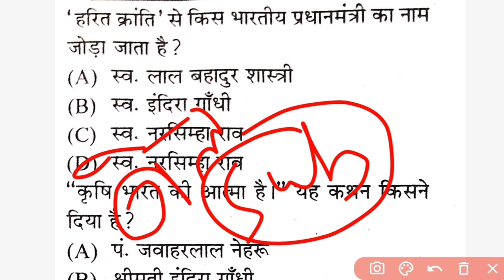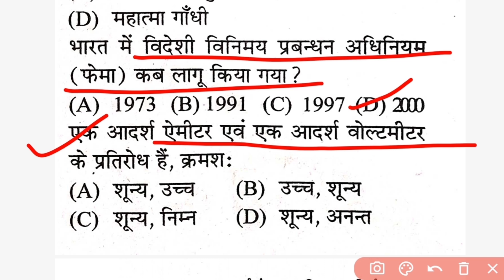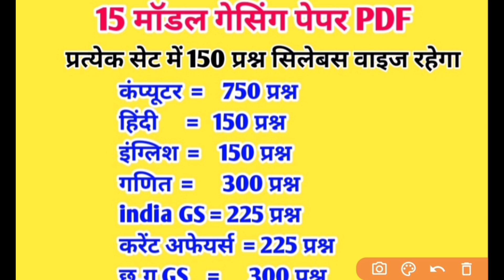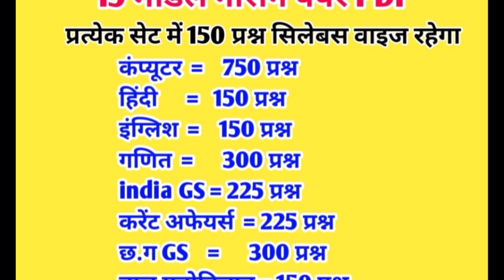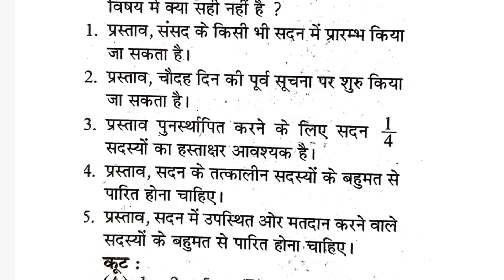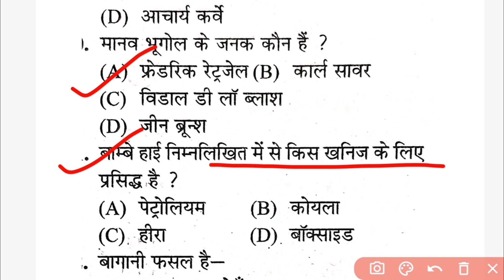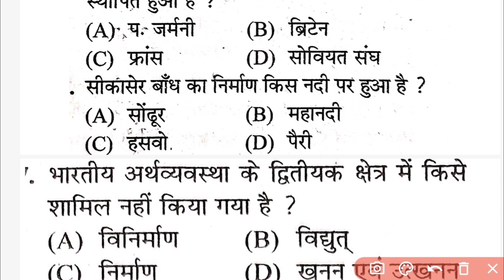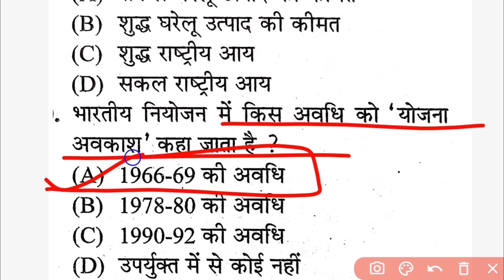Cg Hostel warden India Gk MCQ || Cg Apex Bank India Gs MCQ | Cg Prayogshala paricharak Peon India Gk